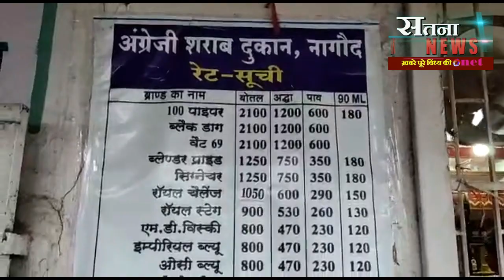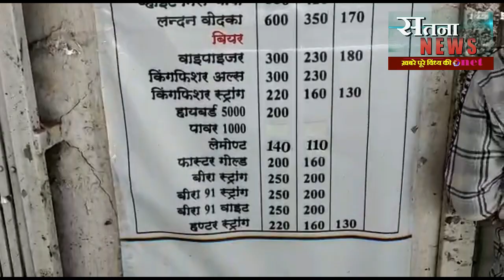प्रशासन को नहीं मानता माफिया